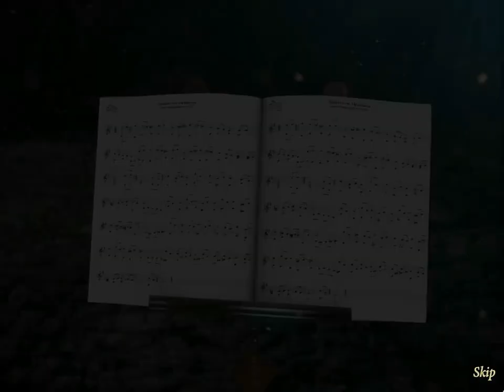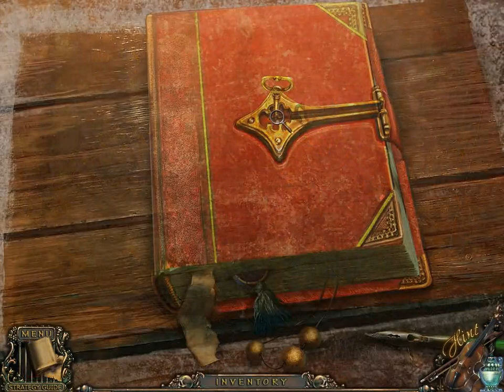PC Longplay [435] Maestro 1: Music of Death (Collectors Edition)